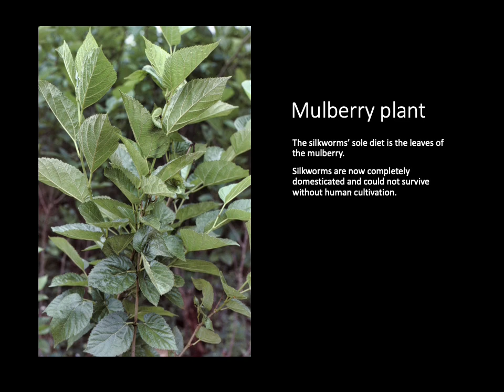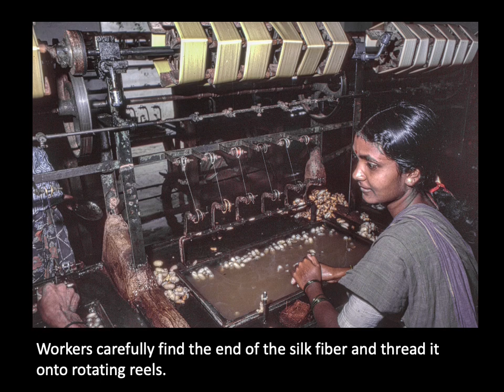Silk Production in India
Step-by-step documentary of silk production in southern India.